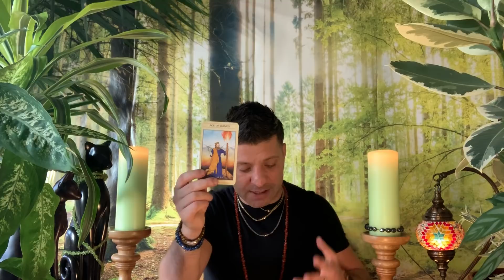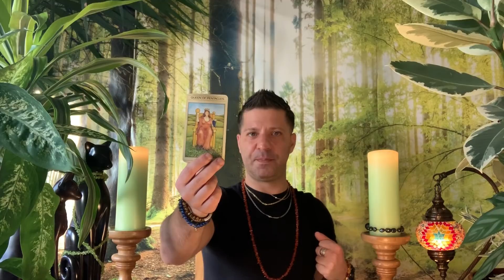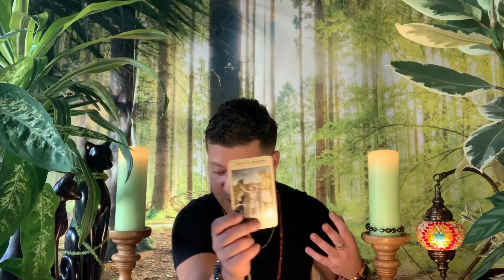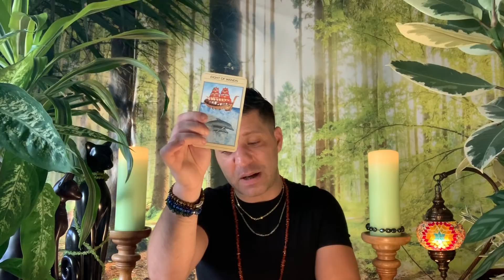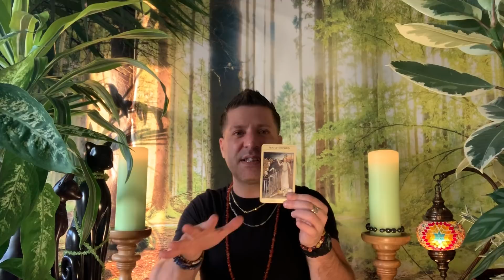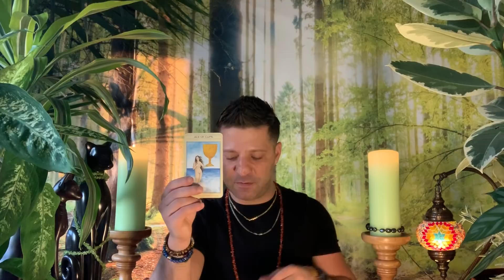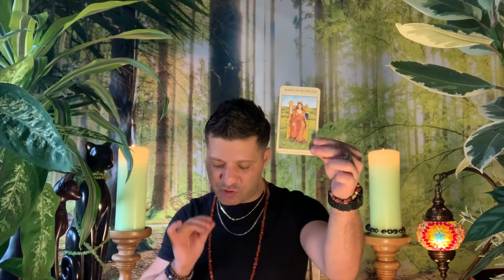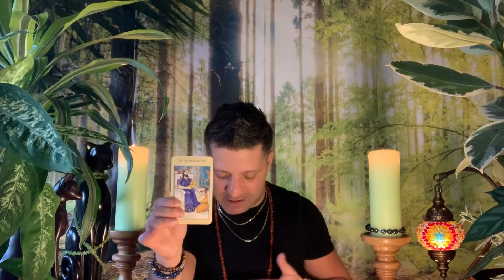What YOU Need To KNOW Right NOW 🔮 ALL SIGNS - Tarot Horoscope ⭐️✨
Important messages on what you need to know right now. This messages are indeed for all twelve signs of Zodiac. By psychic medium Sasha Bonasin.